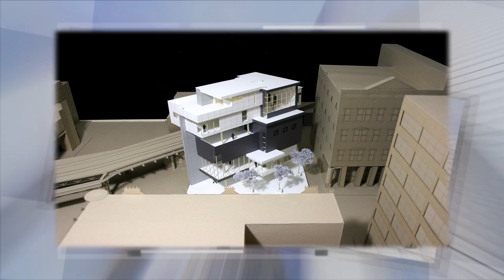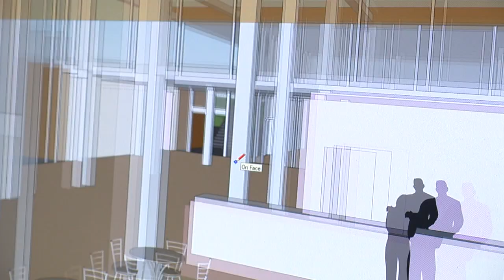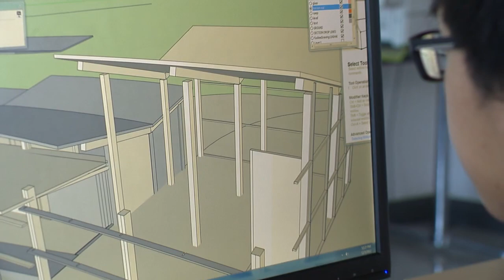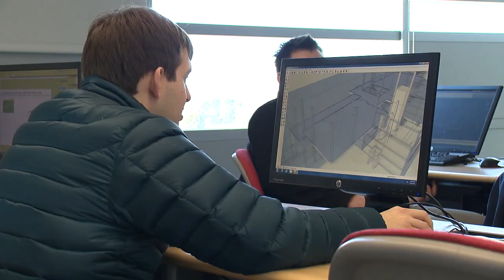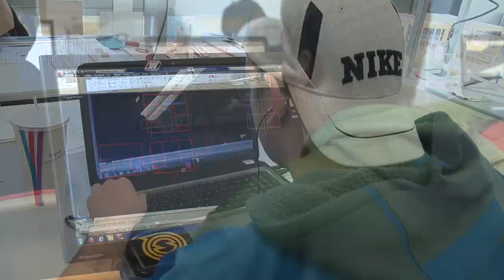College of DuPage: Architecture Program - Endless Possibilities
The responsibilities of an architect can be as varied as the backgrounds and interests of students pursuing a career in architecture.  It is a true blend of art and science; logic and imagination.  College of DuPage's Architecture Program nurtures students' creative and analytical abilities, preparing them for further study and entrance into a field with "Endless Possibilities."

COD offers the first two years of education in a program designed for students to transfer to a university program on a track to becoming a licensed architect.  COD also offers degrees and certificates in Construction Management and Architectural Technology (Drafting).